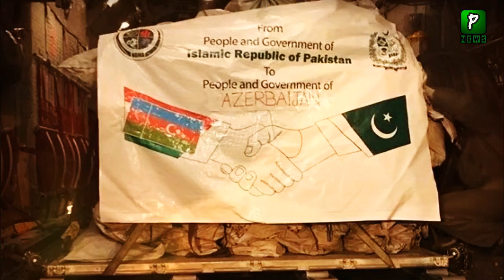Why Pakistani Cargo Plane Reach Azerbaijan | Pakistan Azerbaijan | Azerbaijan Pakistan Relations